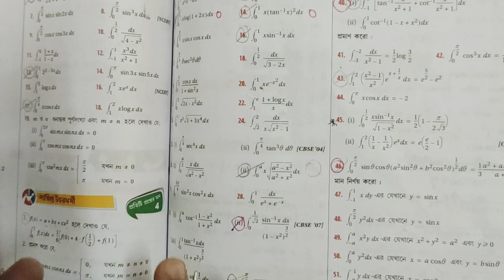DEFINITE INTEGRAL||S.N DEY~CLASS-12||UNIT-3:CHAPTER-9A||PART-4